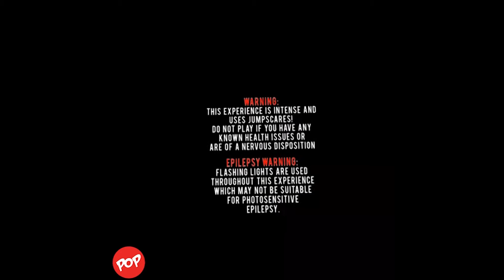6 เกม VR ผี เกม VR สยอง ที่จะทำให้คุณร้องลั่น สำหรับ Gear VR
6 เกม VR สยอง ที่จะทำให้คุณร้องลั่น สำหรับ Gear VR
ใครที่ชอบเกมผีๆ เกมสยอง ขนพอง ขนหัวลุก เล่นไปหวีดไป เสียวไป สะดุ้งสุดตัว กลัวผีแต่ชอบดู ชอบเล่นเกมผี นี่เลย เกมแบบ VR ทั้งหมด 6 เกมสำหรับ Gear VR ที่ไม่ควรพลาด ทั้งแบบฟรี และเสียตังค์ รับรองว่า เล่นแล้วร้องลั่น จะเล่นเองให้ตกใจ หรือเอาไปให้เพื่อนเล่นให้ฮากันสุดๆ ก็ไม่ควรพลาดด้วยประการทั้งปวง

Dead Secret - Original mystery thriller designed exclusively for Gear VR.

If you are interested, you can also follow us on these social media accounts:

Samsung Gear VR and New Samsung Gear VR (Black) is compatible with Samsung Galaxy Note5, Samsung Galaxy S6, Samsung Galaxy S6 Edge, Samsung Galaxy S7, Samsung Galaxy S7 Edge and Samsung Galaxy Note 7

Top new Gear VR games of October 2016
Best new Gear VR games of October 2016